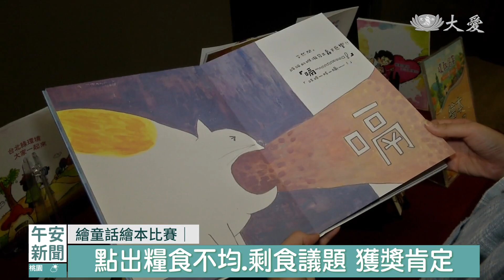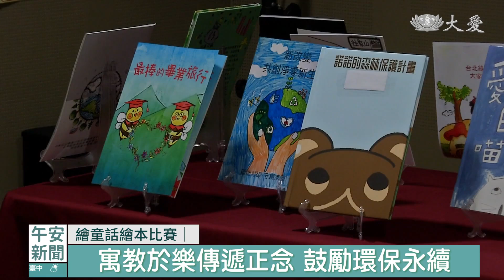繪本創作寓深意 傳遞惜食愛物觀念｜大愛新聞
台北市政府舉辦「2024環教饗宴-台北繪童話繪本比賽」，參賽作品充滿創意，比賽分為社會組及學生組，分別由《一起吃，更好吃》及《愛吃的喵喵》獲得金獎，作品點出了目前社會上剩食及食物不均的現況。市府這次還找來劇團，將繪本故事生動地用舞台劇呈現，告訴大家，惜食、環保永續的重要性。